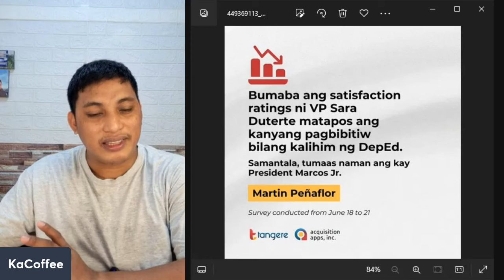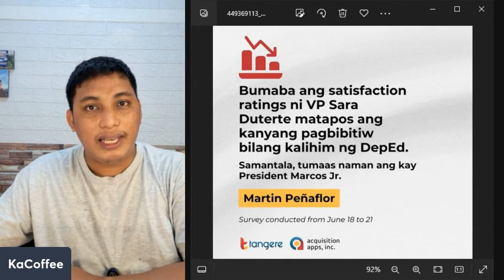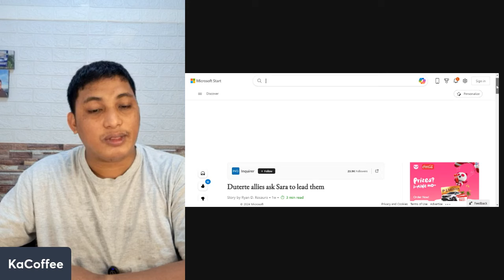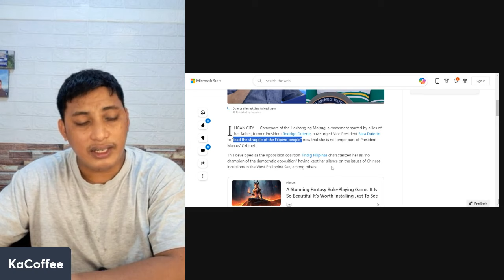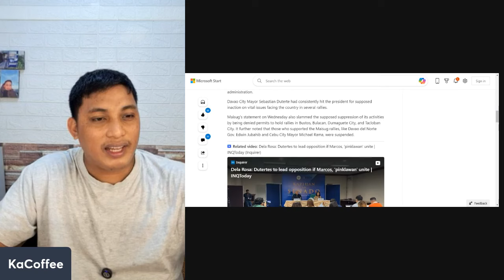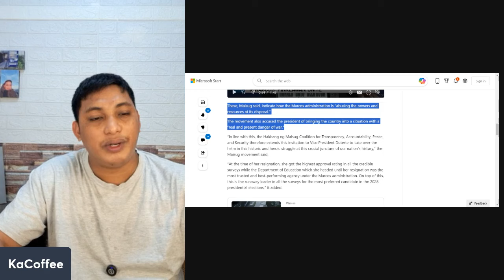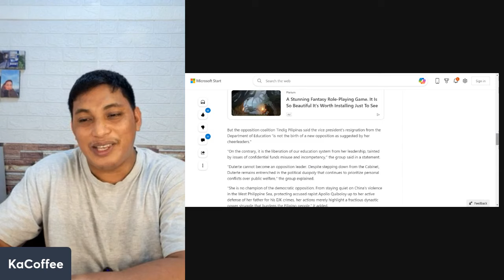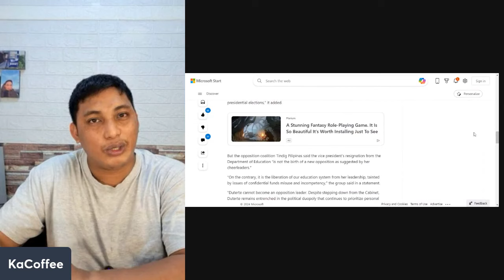RATINGS NI SARA DUTERTE, BUMAG$AK NA!